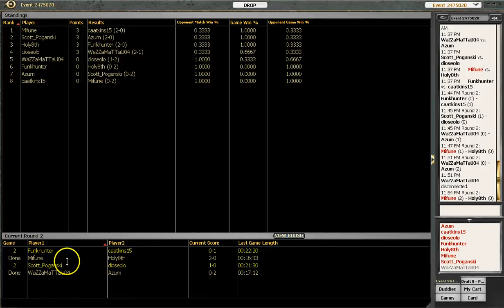Draft Beer 19 Scars Block NMS - Round 2.mp4